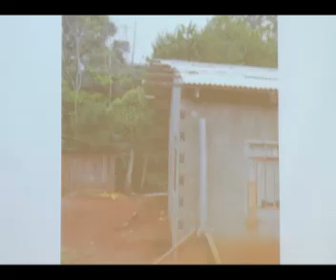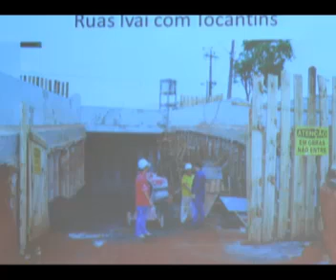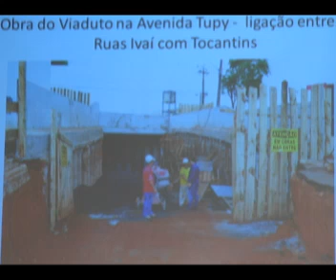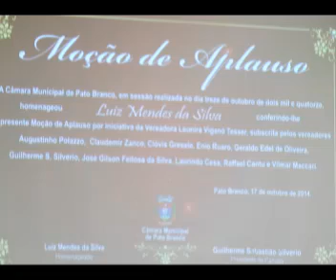Sessão dia 3 de novembro 2014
Sessão oridnária